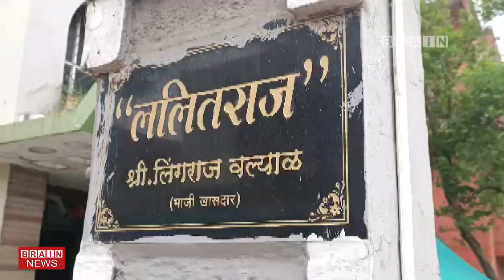KCR यांच्या दौऱ्यानंतर सोलापुरातील किती नेते त्यांच्या गळाला लागणार..? पहा वृत्त...